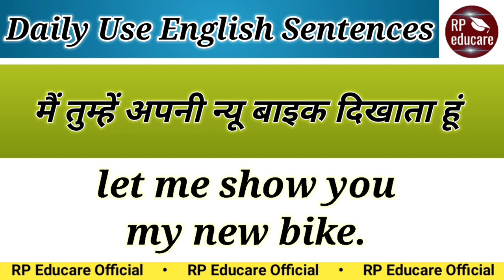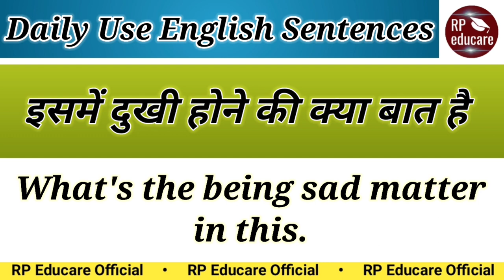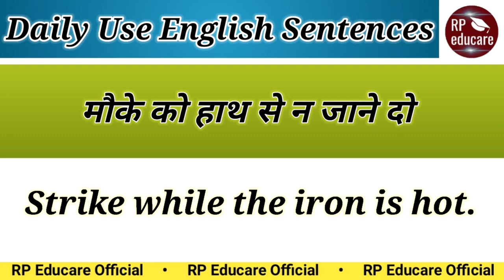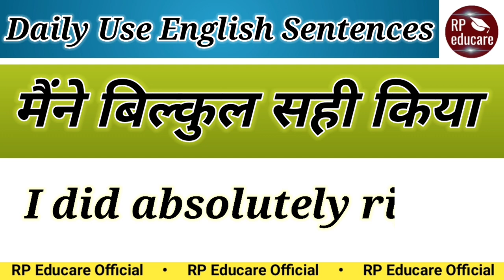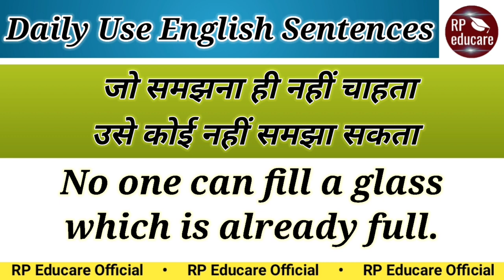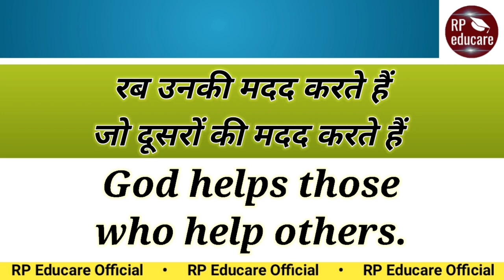45+ Daily use English Sentences for beginners | Short English Sentences | Part-02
45+ Daily use English Sentences for beginners | Short English Sentences | Part-02

Is video me aapko 45+ daily use me ane wale english sentences ko bataya gaya hai.